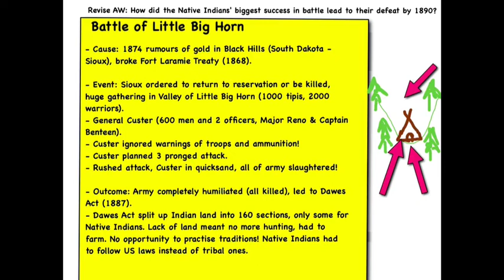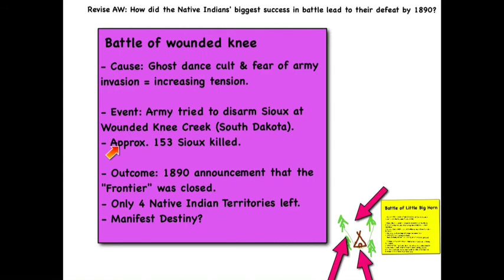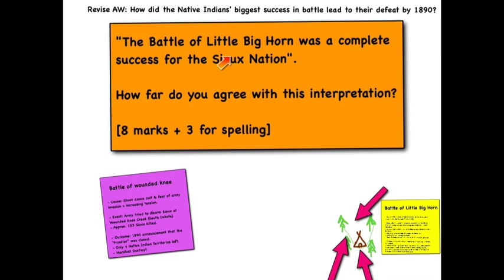Battle of Little Big Horn - Why did the conflict between Native Indians and Settlers end in 1890?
Watch the video and have a go at the exam style question at the end. It is also a good idea to create a mind map on this event (e.g. have branches asking what was responsible for success/failure etc.).